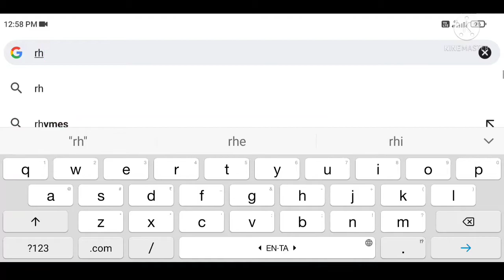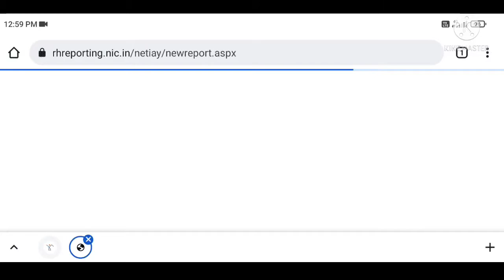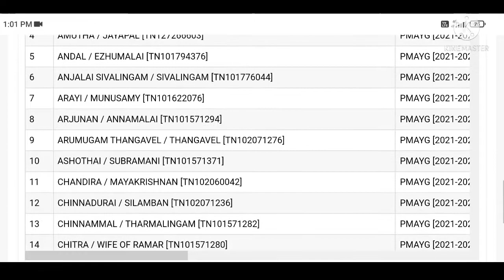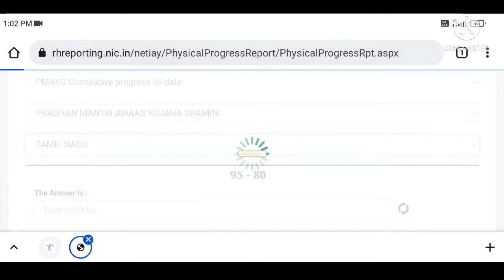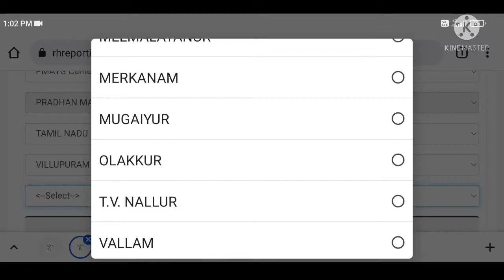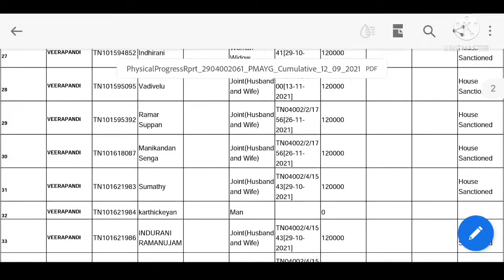pradhan mantri awas yoiana 2021 list |pradhan mantri awas yoiana 2021 tamil | pm house list tamil